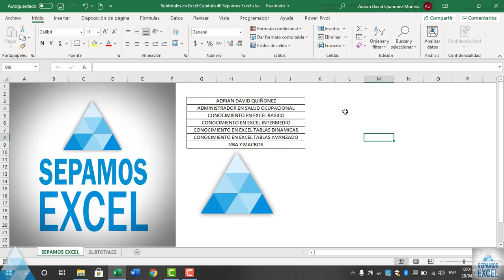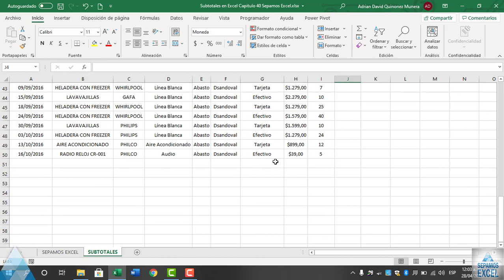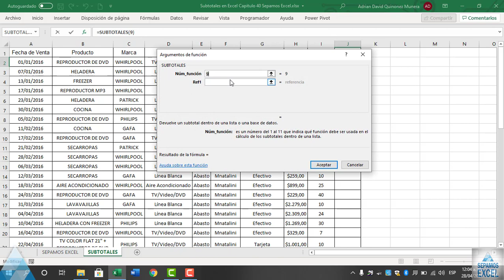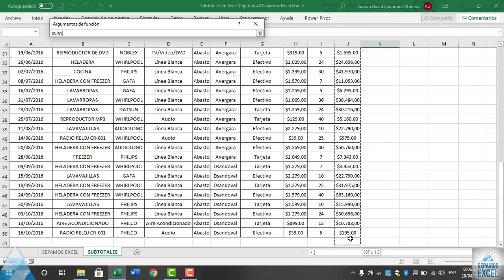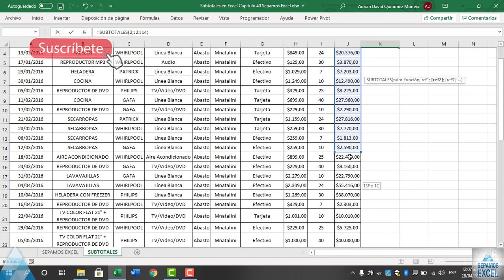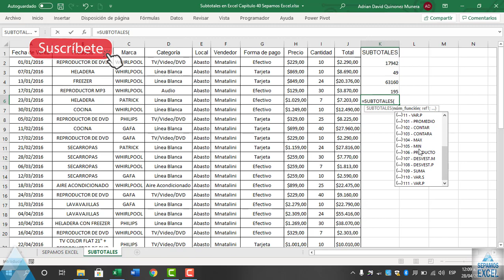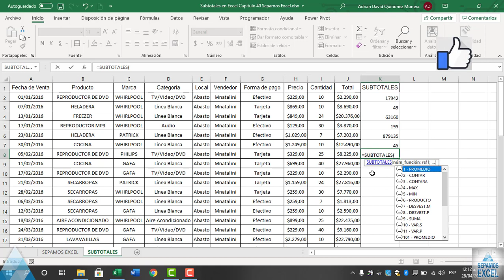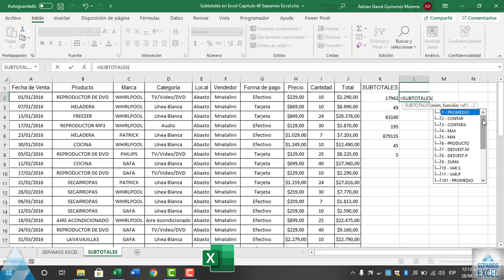funcion Subtotales en Excel, Formulas en Excel Capitulo 40 Sepamos Excel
El comando Subtotal te permitirá crear grupos automáticamente y usar funciones como Suma o Porcentaje para resumir datos en una hoja de cálculo. Por ejemplo, si tienes un gran inventario, pero solo estás interesado en una parte de él, esta función agrupará la información para que sea más fácil encontrarla.